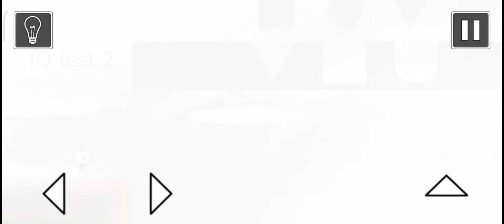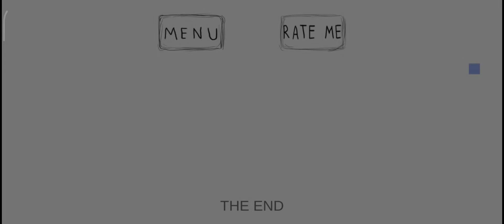That Level Again 3 | Level 1 - 8 | End